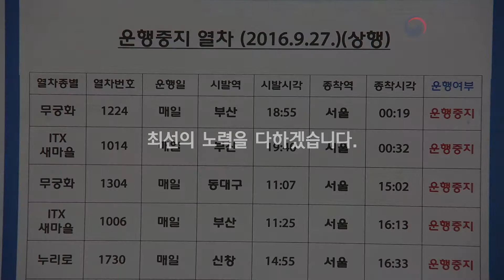철도, 다시국민의 발이 되어주십시오!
철도, 다시 국민의 발이 되어주십시오!
철도노조 파업 24일째...
장기화된 파업으로 인해 국민들의 불편이 심해지고 안전도 위협을 받고 있는 어려운 상황입니다.
많은 사람들이 철도의 공공성을 지키기 위해 보이지 않는 곳에서 철도파업 참가지들의 빈자리를 채우기 위해 최선을 다하고 있습니다.
정부도 하루빨리 철도가 정상화 될 수 있도록 최선의 노력을 다하겠습니다.
경제 회복을 위해 묵묵히 땀 흘리는 국민을 위해 철도, 다시 국민의 발이 되어주십시오!